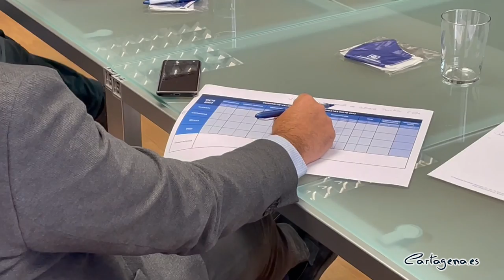Cartagena será sede mundial de la calidad turística el próximo mes de junio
Cartagena será anfitriona de una de las principales citas del calendario de eventos relacionados con el turismo. La junta directiva del Instituto de la Calidad Turística de España (ICTE) ha elegido la candidatura que presentó la Dirección General de Competitividad y Calidad Turística y el Ayuntamiento para que Cartagena sea sede del VI Congreso Internacional de Calidad Turística, que se celebrará en junio.

La alcaldesa, Noelia Arroyo, acompañada por la concejal de Turismo, Cristina Pérez, ha defendido este jueves 17 de febrero en Madrid la candidatura de Cartagena para acoger este congreso, que dejará un impacto económico directo para la ciudad de en torno a 800.000 euros.

Este foro mundial se ha convertido en un punto de encuentro de administraciones públicas y empresas privadas, gestores de productos y servicios turísticos que juntos comparten experiencias y analizan las últimas tendencias del turismo y los sistemas de calidad.

El congreso reunirá durante tres días a cerca de 600 representantes turísticos internacionales, que debatirán sobre la calidad como eje transversal en la búsqueda de un futuro turístico comprometido y abordará la experiencia de éxito que representa el Sistema de Calidad Turístico Español y las marcas ‘Q de Calidad Turística’ y ‘SafeTourism Certified.

Arroyo ha explicado las características de Cartagena como destino acogedor y seguro, y ha destacado que destaca en seguridad, competitividad y calidad turística, y que cuenta con decenas de establecimientos y servicios con la certificaciones Q y Safe, y más de un centenar de establecimientos adheridos al Sistema de Calidad SICTED.

La alcaldesa ha mostrado su satisfacción por la elección de Cartagena. "Era muy complicado superar a ciudades como Sevilla, Alicante y Vigo y no vamos a defraudar", ha asegurado. También ha dicho que el congreso es muy importante para la ciudad y para la región Murcia y muestra la apuesta del Gobierno municipal por este tipo de turismo.

Por su parte, el director general de Competitividad y Calidad Turística, Carlos Peñafiel, ha explicado que “Cartagena es un destino idóneo para organizar el congreso porque ofrece un turismo seguro y de calidad”, y recuerda que en 2021 se triplicaron los establecimientos adheridos al sistema de calidad turística SICTED y se incrementó un 56 por ciento el número de establecimientos con certificados de calidad turística.

El congreso es “una oportunidad única para mostrar al mundo la excelencia turística de Cartagena, su historia, su cultura y su oferta gastronómica”, ha señalado la alcaldesa.

La Junta Directiva del ICTE se ha decantado por la propuesta de Cartagena frente a otras tres ciudades españolas que fueron finalistas, por su infraestructura turística, oferta de servicios y por su apuesta por la calidad.

“Es día de felicitar a Cartagena por haber ganado ser sede del VI Congreso Internacional de Calidad Turística”, ha dicho el presidente de ICTE, Miguel Mirones. “Hemos valorado muy especialmente la apuesta decidida que ha hecho la ciudad de Cartagena por obtener este congreso”, ha resaltado Mirones.